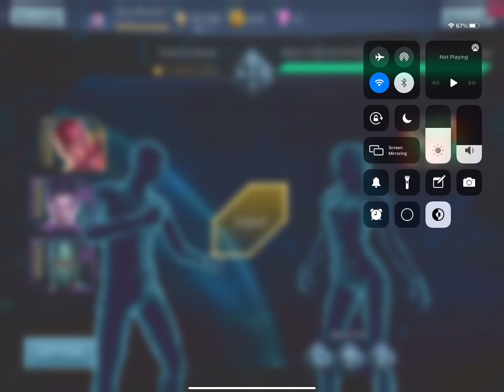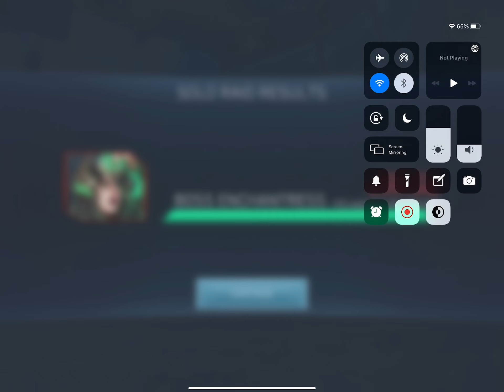COW Superman Budget Build in SOLO RAIDS | Injustice 2 Mobile